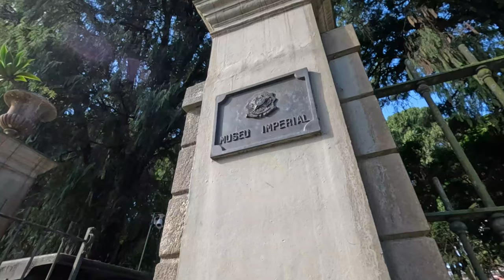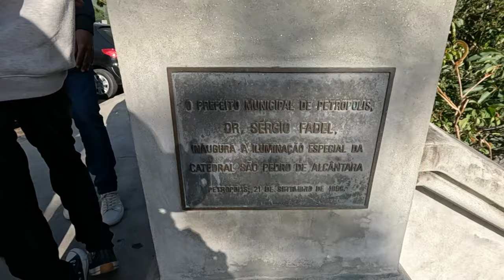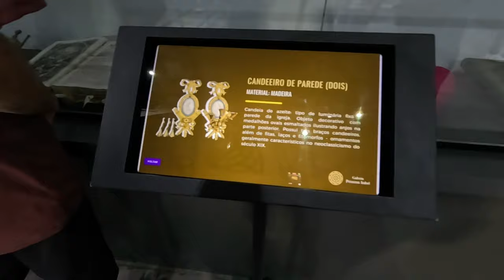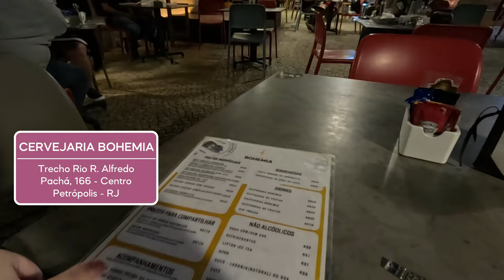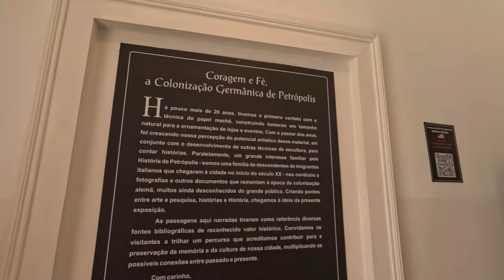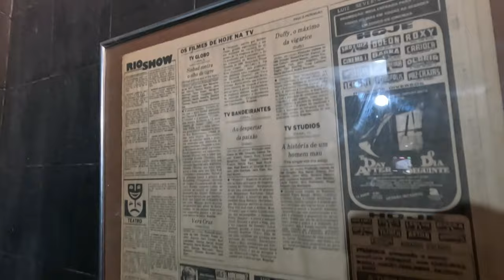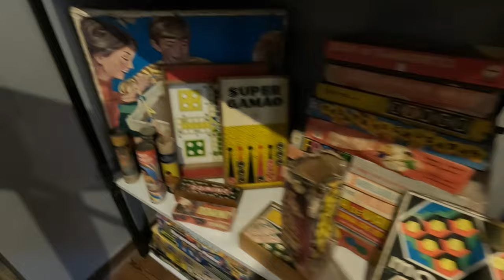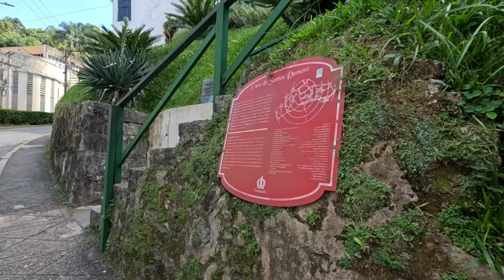PETRÓPOLIS RJ - Roteiro de 2 dias na Cidade Imperial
Passei um feriado em Petrópolis e mostrei nesse vlog tudo o que fiz por lá! É uma cidade deliciosa para um bate e volta do Rio de Janeiro, ou pra um fim de semana curtindo a serra. Eu amo e sempre que posso dou uma fugidinha pra lá! 💛

✨​ RESERVE SUA VIAGEM COM NOSSOS PARCEIROS (você não paga nada a mais por isso, e consequentemente me ajuda a manter o canal):

✨​ EQUIPAMENTOS:
Você pode usar qualquer um dos link abaixo para procurar o que vai comprar na Amazon também.
Canon G7x mark ii
Gopro 12
Iphone 15

✨​ AVISO:
Isso significa que se você comprar algo através dos meus links, eu vou receber uma pequena comissão. Vale lembrar que você não paga na-di-ca a mais, mas ajuda DEMAIS o meu trabalho! Obrigada! 💛​